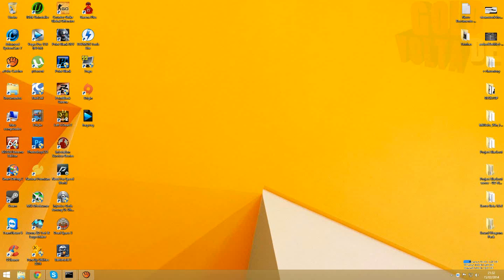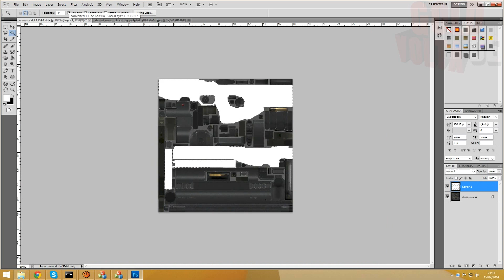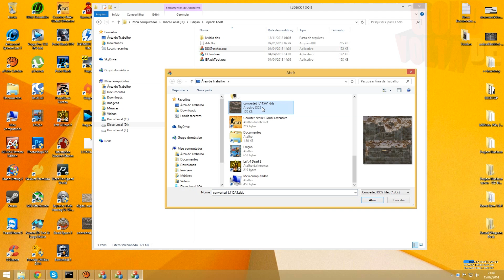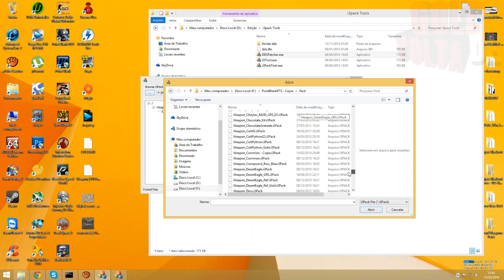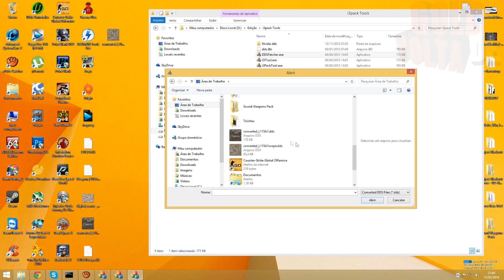PACK L11 + Speed Art !!! DOWNLOAD !!!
Ta aew galera um speed art e um pack novo pra vocês !! espero que gostem !!

SENHA: golddevolta

- Jhon